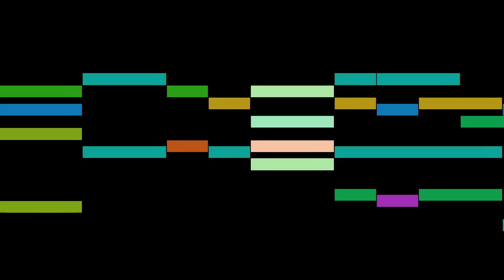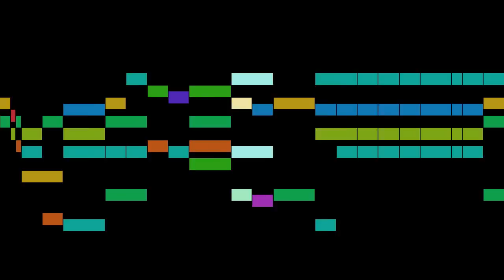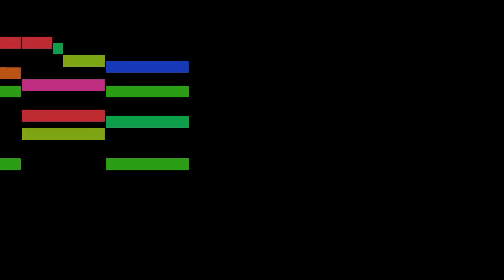Rore - O sonno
An animated score of "O sonno ", by Rore.